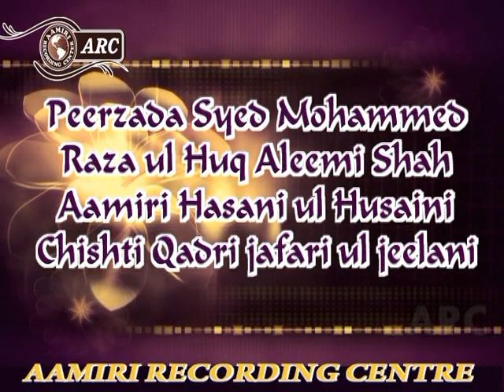topic IKHTIYARAT E MUSTAFA Bayan by Hazrat Aleemi Shah